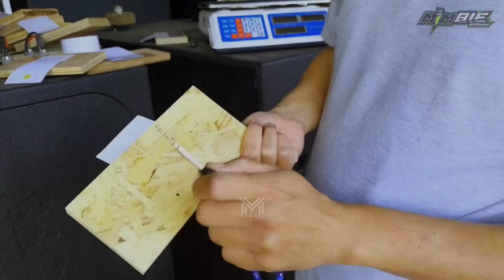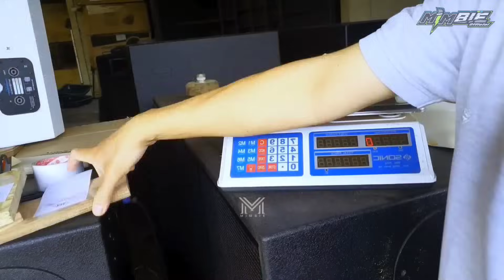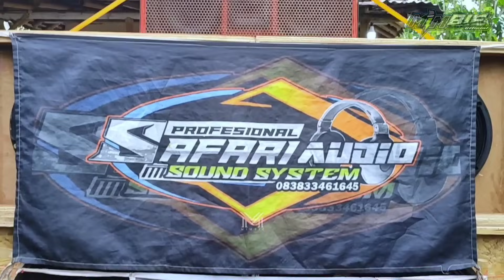ORA UMUM TAPI KEREN TRIPLEK BOX SPEAKER BARU SAFARI SOUND MINIATUR 12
ORA UMUM TAPI KEREN BAHAN BOX SPEAKER BARU SAFARI SOUND MINIATUR 12 INCH

oke Assalamualaikum kali ini saya akan mereview sound system miniatur dengan bahan box yang sangat aneh menurut saya.
Gimana kalo pak Emir lihat bahan box yang satu ini yaaaaaa
oke daripada penasaran langsung aja kita simak bersama videonya

triplek trondol yang bagus, triplek yang bagus untuk gitar, triplek yang bagus, triplek yang bagus untuk lemari, triplek yang bagus untuk box speaker, triplek bagus
box sound system yang bagus, box sound paling bagus, box sound yang bagus, box sound bagus, box sound terbaik
box sound bagus, box sound terbaik, box sound yang bagus, box sound paling bagus, box sound system yang bagus
cara bikin box sound miniatur, bahan box speaker yang bagus, membuat box speaker miniatur, cara bikin box speaker miniatur, bahan box speaker dari kayu
bahan box speaker, bahan box speaker yang bagus, bahan box speaker terbaik, bahan box subwoofer